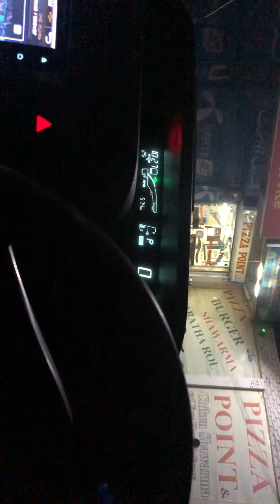satellite town pizza point quetta